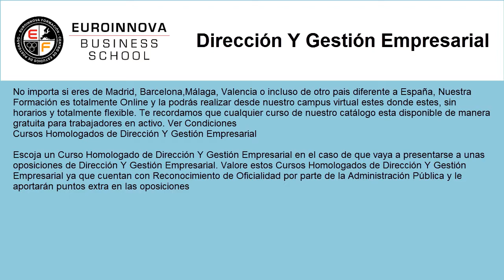cursos de gestion empresarial